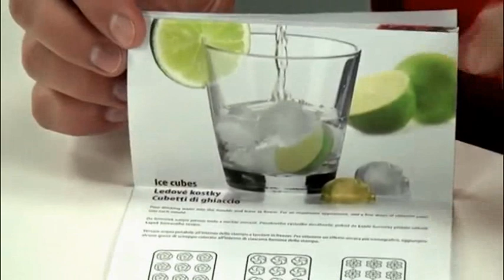Csokoládé praliné készítő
12 db-os praliné kiöntő forma szilikonból, állvánnyal. Az igazi szívből jövő ajándék az, amit a saját két kezünkkel alkotunk. Ahelyett, hogy megvennéd valamelyik sablondesszertet, szeretteid, barátaid csodálkozva ízlelhetik meg a csak nekik készített nyalánkságokat! Készíthetsz belőle különleges alakú jégkockákat is a bulidhoz, de fagyaszthatsz benne pl. édesített gyümölcsjoghurtot is jégkrémnek.

A praliné feltalálása Plessis-Praslin tábornok szakácsához kötődik, aki az egyik mende-monda szerint 1671 körül a véletlenül odaégetett mandulás desszertre ráöntött egy kis olvasztott csokoládét, hátha még valahogyan mégis ehető lesz... A másik verzió szerint a tábornok úr kedvét keresve kísérletezett, így pirított mandulát, mogyorót felfőzött cukorral vont be, majd csokoládéba mártotta azt. A praliné Praslin tábornok nevéből származik.

Használata nagyon egyszerű. Az állványt tedd az asztalra, helyezd rá a szilikon formát! Olvassz fel kb. 100g finom csokoládét ügyelve arra, hogy nehogy megégesd! Önts egy kis adagot a formákba, majd helyezz bele valamilyen finom tölteléket! Cukrozott, fahéjas mogyorót, szegfűszeggel érlelt diót, tört, pirított mézes mandulát majd töltsd fel a formát teljesen. Várj vele amíg egy kicsit kihűl, majd tedd a hűtőbe! Ha megdermedt, akkor nyomkodd ki a formából és tedd egy bonbonierre!

Különleges zserbó bonbon:
- 10 dkg aszalt sárgabarack
- 10 dkg dió
- 10 dkg sárgabarack- vagy narancslekvár
- 1 evőkanál porcukor (nádcukor és édesítő is lehet)
- víz vagy rum
- 15 dkg étcsokoládé
- 1-2 dkg vaj

Elkészítés:
A barackokat langyos vízbe áztasd be! Amikor már nagyon puhák, daráld le teljesen pépesre! A diót is daráld le, majd keverd el a porcukorral. A pépet keverjük el a dióval és annyi lekvárral, hogy jól formázható masszát kapj. A masszából formázz cseresznye nagyságú golyókat. A vajjal felolvasztott csokoládéval béleld ki a formát, majd tedd a mélyhűtőbe, amíg keményre megdermed. Ezután nyomkodd bele a golyókat és öntsd le úgy a maradék olvasztott csokival, hogy teljesen elfedje! Tedd a hűtőbe néhány órára, míg össze nem dermed.

- 14 x 18 cm szilikon
- Sütőben, mikrohullámú sütőben, fagyasztóban -40°C/230°C
- mosogatógépben is tisztítható